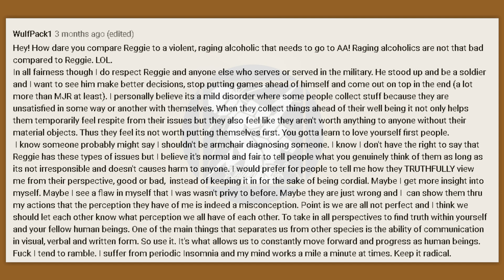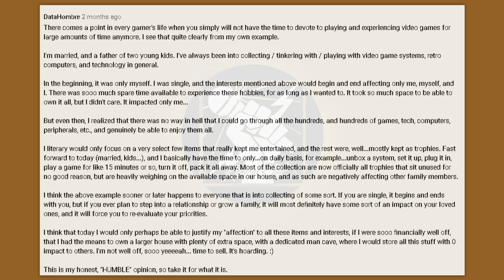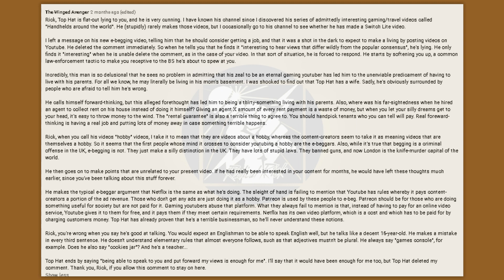Radical Comment of The Week April 21st-27th "TopHatGamingMan Is Flat Out Lying"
Did YOU have the comment of the week?